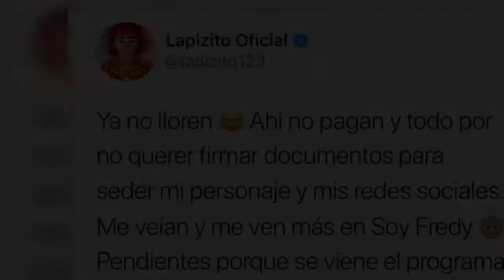Humillación a Lapizito termina en venganza contra Magda Rodríguez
Hace tiempo se generó un escándalo en el que estuvo implicada la productora Magda Rodríguez, quien supuestamente echó a patadas del programa Hoy a ‘Lapizito’ y ‘Lipizín’. Una acción que permanece entre los rumores más sonados.

Mientras tanto, Magda Rodríguez confesó los motivos por los que despidió del programa Hoy a las exestrellas de Enamorándonos.

Fuente: goo.gl/RaCdFx